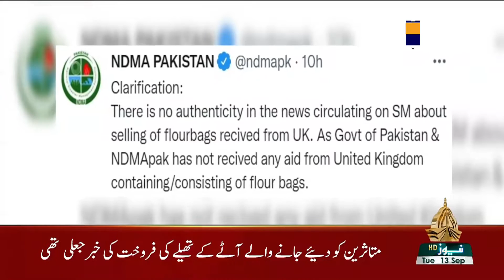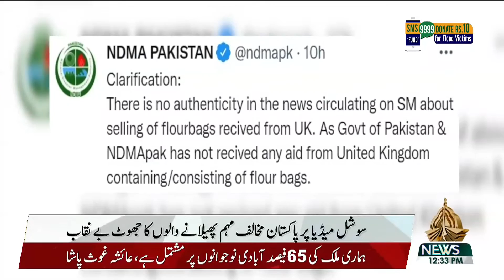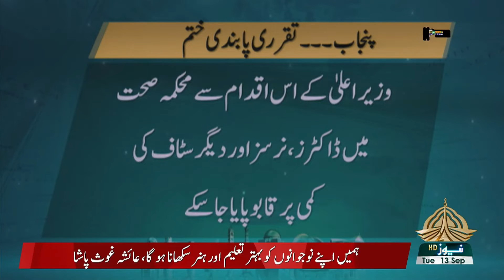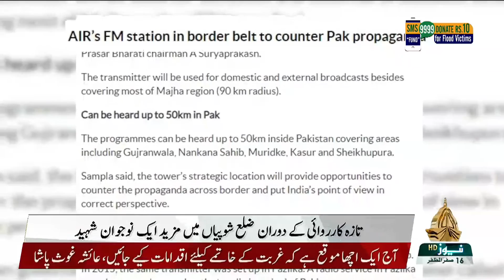12 PM KHABRAIN 13 09 2022